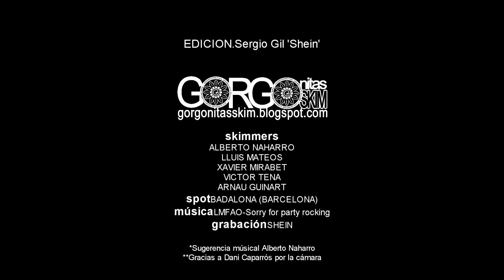GORGONITAS SKIM: Una de risas en Badalona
Una sesión, para echar unas risas entre amigos, justo una semana antes del IV GORGONITAS SKIM CONTEST 2012!!

Filmado y editado por Sergio Gil 'Shein'

Skimmers:
- Alberto Naharro
- Lluis Mateos
- Xavi Mirabet
- Víctor Tena
- Arnau Guinart.
Música - LMFAO. Sorry for party rocking

Filmado en Badalona, el domingo 26 de Agosto entre las 7:30 y as 11 de la mañana.